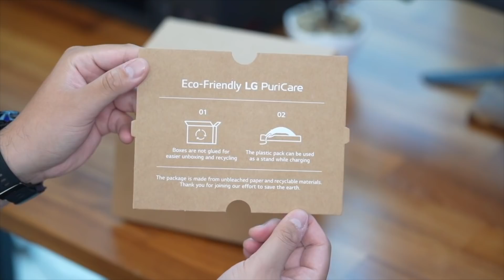Masker Yang Patut Kamu Miliki, LG PuriCare WAP 2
Zaman pandemi begini penggunaan masrker sudah menjadi keharusan, nah menggunakan masker ternyata memiliki masalah-masalah seperti bahan yang tembus virus, bikin nafas jadi sesak, kalau ingin berbicara suara terhalang masker, dsb. Nah LG punya solusinya yaitu membuat LG PuriCare Wearable Air Purifier generasi ke-2. Dengan alat ini semua masalah tadi bisa teratasi, yuk tonton aja videonya sampai tuntas biar kamu nambah wawasan dan siapa tau ingin memikinya juga.